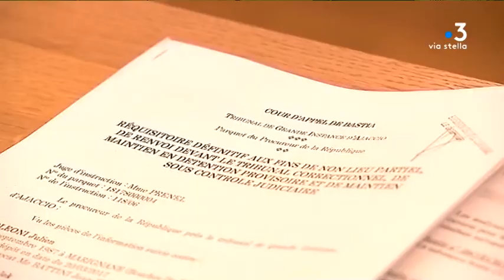Trafic de stupéfiants à Ajaccio : des peines de 7 ans à 4 mois requises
14 hommes dont certains membres du banditisme comparaissent devant le tribunal correctionnel d'Ajaccio ce mardi. Ils sont accusé d'avoir participé à un trafic de cocaïne, d'héroïne et de cannabis entre la Corse, la Martinique et le continent. Les avocats contestent le trafic. Des peines de 7 ans à 4 mois de prison ont été requises.

Intervenants - Marc-Antoine Renucci //Me Camille Romani, avocat de l'un des prévenus

Equipe - Marc-Antoine Renucci, Jennifer Cappaï